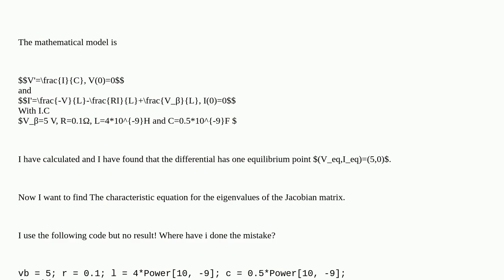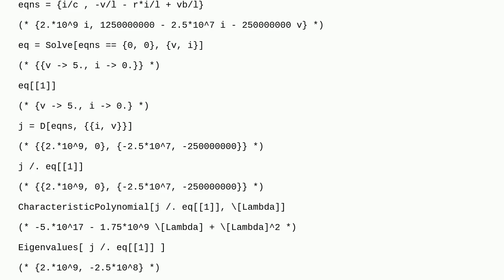Mathematica: The characteristic equation for the eigenvalues of the Jacobian matrix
The characteristic equation for the eigenvalues of the Jacobian matrix

A special thanks goes out to the awesome community

  differential-equations matrix equation-solving